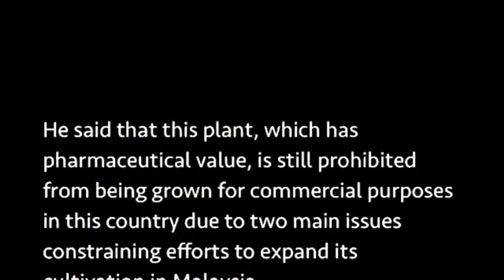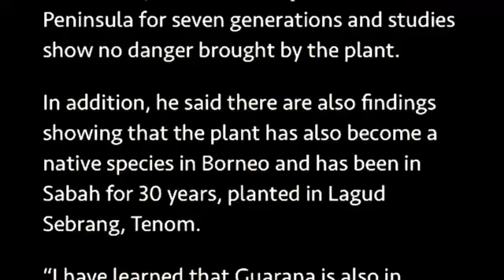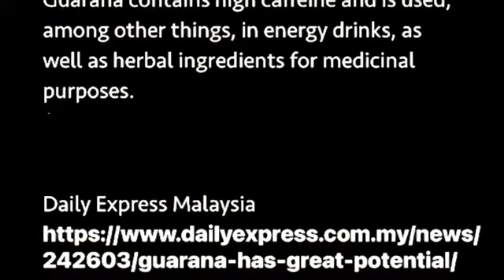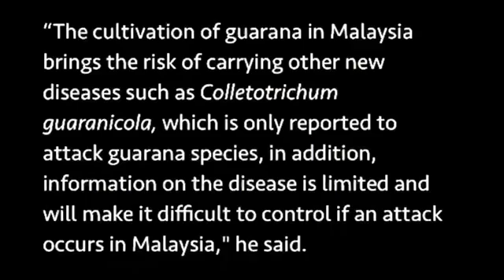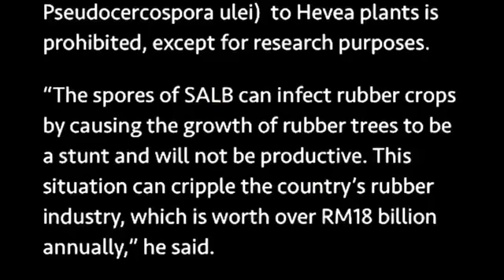GUARANA IN MALAYSIA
Introduction

Guaraná, Paullinia cupana, syns. P. crysan, P. sorbilis) is a climbing shrub in the family Sapindaceae, native to the Amazon basin and especially common in Brazil.

Guaraná (pronounced huarana) has large leaves and clusters of flowers, and is best known for the seeds from its fruits, which are about the size of a coffee bean.

Caffeine Content

The growing interest in guarana can be credited to its high caffeine content.

Indeed, guarana has been hailed as the world’s most caffeine-rich plant, with a caffeine content about four times greater than that found in coffee, ten times more than that of tea and a remarkable 30 times more than that of cocoa, making guarana as an important stimulant and energy booster.

As a dietary supplement or herb, guaraná seed is an effective stimulant: it contains about four times the concentration of caffeine found in coffee beans (about 2–8% caffeine in guarana seeds, compared to about 1–3% for coffee beans).

The additive has gained notoriety for being used in energy drinks. As with other plants producing caffeine, the high concentration of caffeine is a defensive toxin that repels insects from the berry and seeds.

Health Benefits

Beyond the potential as an energy booster, research has been driven by its potential health benefits.

A key discovery is the fruit’s antioxidant activity. Research has revealed that, in addition to methylxanthines, the antioxidant and anti-inflammatory effects of guarana seed could be attributed to its rich phenolic compounds, thereby suggesting potential therapeutic applications of its tannin content.

Further investigation reinforced the potential anti-inflammatory properties of guarana.

Description

The colour of the fruit ranges from brown to red and it contains black seeds that are partly covered by white arils.

The colour contrast when the fruit is split open has been compared with the appearance of eyeballs, and has become the basis of an origin myth among the Sateré-Mawé people.

Origin Myth

The word guaraná comes from the Guaraní word guara-ná, which has its origins in the Sateré-Maué word for the plant, warana, that in Guaraní means “fruit like the eyes of the people” or “eyes of the gods.”

According to a myth attributed to the Sateré-Maué tribe, guaraná's domestication originated with a deity killing a beloved village child.

To console the villagers, a more benevolent god plucked the left eye from the child and planted it in the forest, resulting in the wild variety of guaraná.

The god then plucked the right eye from the child and planted it in the village, giving rise to domesticated guarana.

Traditional Use

The Guaranis make a herbal infusion by shelling, washing and drying the seeds, followed by pounding them into a fine powder.

The powder is kneaded into a dough and then shaped into cylinders. This product is known as guaraná bread, which is grated and then immersed into hot water along with sugar.

Food Safety

In the United States, guaraná fruit powder and seed extract have not been evaluated for the status of “generally recognized as safe” (GRAS) by the Food and Drug Administration, but rather are approved as food additives for flavour (but not non-flavour) uses.

Guaraná is used as an ingredient of herbal infusions, sweetened or carbonated soft drinks and energy drinks, or contained in dietary supplement in capsules. South America obtains much of its caffeine from guaraná.

Beverages

Brazil, is the largest consumer of guarana and the third-largest consumer of soft drinks in the world. It produces several soft drink brands from the seeds of guaraná, as does Paraguay.

A fermented drink is also prepared from guaraná seeds, cassava and water. Paraguay is also a producer of guaraná soft drinks with several brands operating in its market.

The word guaraná is widely used in Brazil, Peru and Paraguay as a reference to soft drinks containing guaraná extract.

Guarana Production

Of the world production of guarana, Brazil has a virtual monopoly with 95% of production, followed by Venezuela, with a low production.

Approximately 2.46 thousand metric tons of guarana were produced in Brazil in 2022, a decrease from the 2.7 thousand tons produced in the previous year.

In the period between 2013 and 2022, production of guarana peaked in 2016, with nearly 3.73 thousand tons produced in Brazil in that year.

REFERENCES